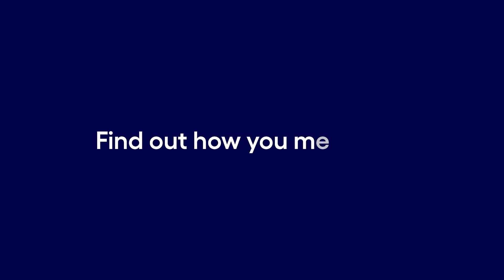The Future-Ready Business Benchmark | Cognizant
Can you beat your competition to the future? Find out now—evaluate your business’s future-readiness across 8 industries, 10 countries and 135 key indicators with the Future-Ready Business Benchmark from Economist Impact supported by Cognizant.